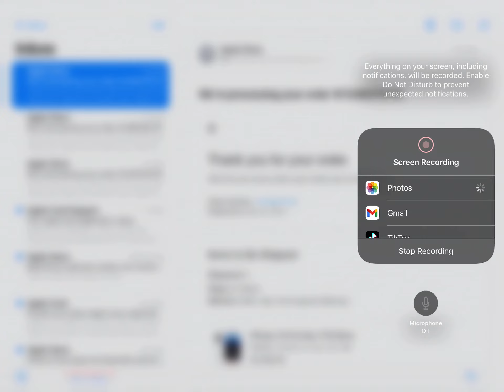I just starting to order in the mail￼ by apple store